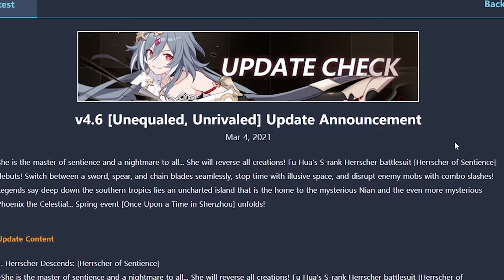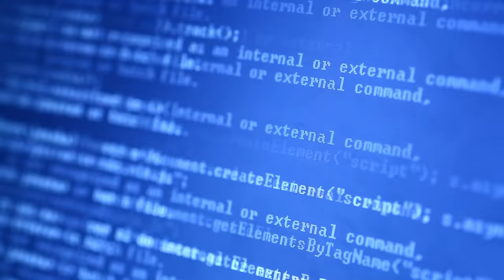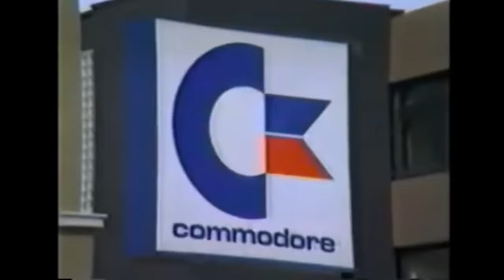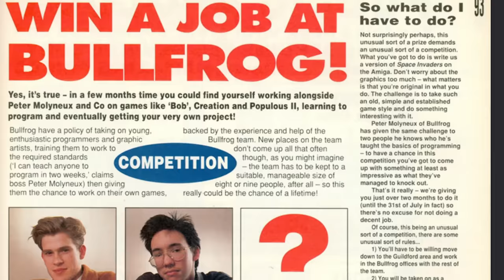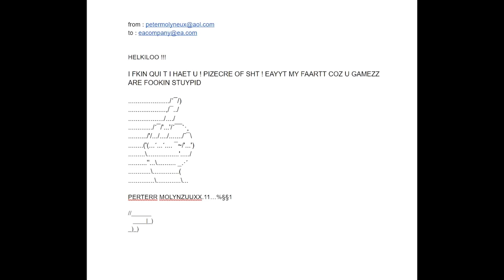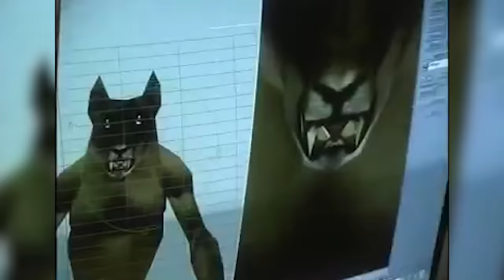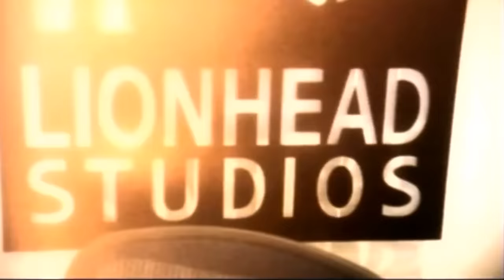JEUX EN VRAC (Spécial) - L'incroyable histoire de PETER MOLYNEUX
Et salut à tous ! aujourd'hui un épisode tout à fait spécial de JEU EN VRAC, c'est pour  ça que c'est marqué dans le titre d'ailleurs. Exceptionnellement on ne vas pas aller voir un jeu mais la véritable histoire d'une vraie personne : une figure célèbre du jeu vidéo : Peter Molyneux !
0:00 Honkai Pub
1:19 JEV Molyneux
Merci à Briag Cineux du Bagad Bro Felger, ainsi qu'à nos 3 développeurs Mathieu Miel, Kylian Machefaux et Dario Coniglio !

SOURCES
L'oeuvre de Peter Molyneux : Les trois (vis)âges d'un créateur de Raphael Lucas (Passionnant!)